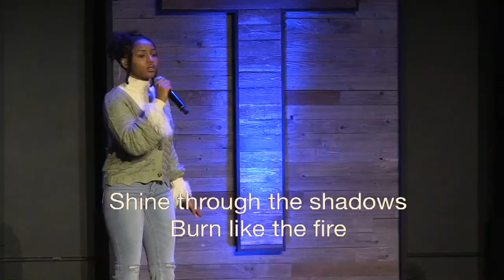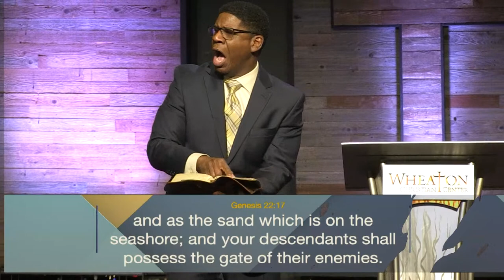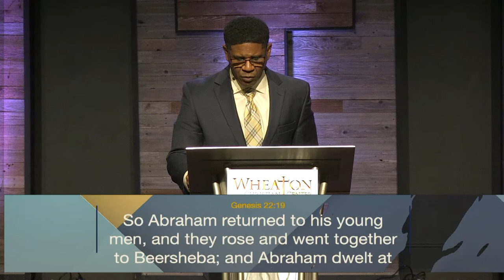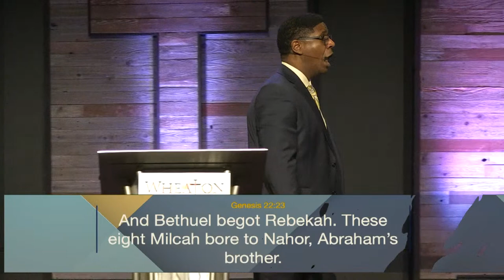Free the Flow (Part II) | Pastor Paul Arthurs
As we have been discussing the flow of grace, we see in the Early Church that, when the power of unity was released, it resulted in unprecedented growth. I had the opportunity to see a practical example up close and personal of the significance of flow.  Two weeks ago, I noticed that the toilet in my office space was failing to flush.  Fortunately, I have dealt with this before, and it was nothing more than a minor inconvenience. Since the plunger was readily available, I went to work. I have become so proficient that the issue is typically resolved in less than thirty seconds.  However, this was a much bigger problem than I had foreseen, I had to call back up and involve building maintenance, who informed me that the blockage was affecting two other bathrooms that were connected to the same sewage system.  To address our plumbing issues, we had to bring in a commercial plumber who plunged 200 feet in order to address the blockage that had been building for over forty years.  In similar manner, there are things in our own lives that can block the flow that must be addressed. It's time to FREE the FLOW.